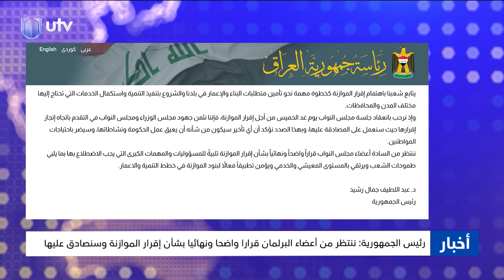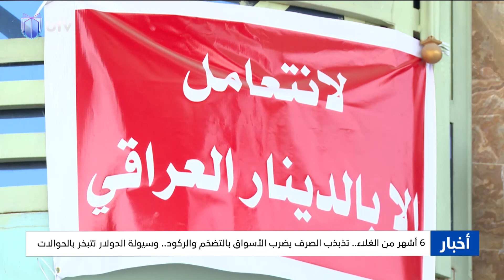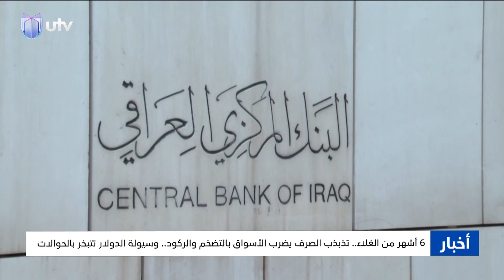نشرة أخبار الرابعة من UTV_عراق | 07.06.2023 | مذيع النشرة: سرمد القيسي